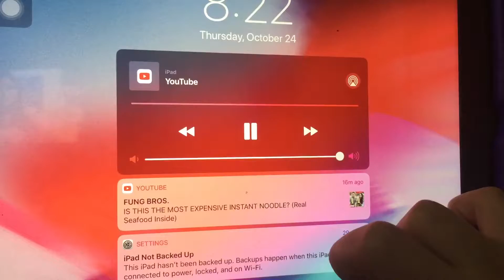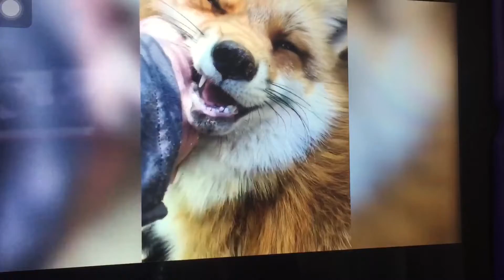Try not to say aww challlenge